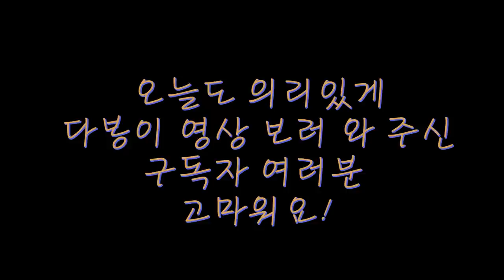마른 장마에 폭염이라니!! 샤워기 들고 캠핑장. 습기가 말도못하겠네, 나는 그래도 꿀잠 잤어요 누잠매트리스 방수 커버 덕분 💙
지난 주 동생 가족은 캐나다로 잘 떠났고,
잘 도착해서 시차 적응 하면서 잘 쉬고 있데요 :)

이번 주 캠핑을 다녀와서 후다닥 영상 편집해서
보고픈 여러분들에게 인사드립니당!!

다봉이가 왔어요

여러분, 모두 더위에 잘 버티고.. 계신가요?
피할 수 없는 더위보다 .. 전 모기 때문에 아주
승질 승질 내다 왔어요 ㅎㅎㅎㅎ

우리 나라는 여름 캠핑이 더위보다
모기 때문에 더 힘든 것 같기도해요.

다음 주는 좀 더 시원한 곳으로 떠나볼게요!!

그리고 이번 주 일욜 구독자 2분과 캠핑을 떠나요.
영상은 없을 예정이에요.. 함께 편하게 즐기다 올거에요 ㅎㅎ
인증샷 올릴게용~~~

다음 주에 시원한 영상으로 만나요 여러분 ^^
감사합니다.
다봉이가.

⛺️ 사용 제품 정보 / 쿠팡 링크는 참고용으로만 확인하세요! 최저가 아님.
- 텐트(쉘터) : 아이두젠 옥타곤 블랙
- 의자 : 네이쳐하이크
- 테이블 :아베나키 아이언테이블
- 파워뱅크 : 에코플로우
- 전자모기채 : 브랜드 없음
- 바지 : 몇년 전 인터넷 구매 정보 없음.
- 파워뱅크 / 에코플로우 리버 맥스 플러스

📷 촬영 장비
- 소니 6400 / 10-18 렌즈